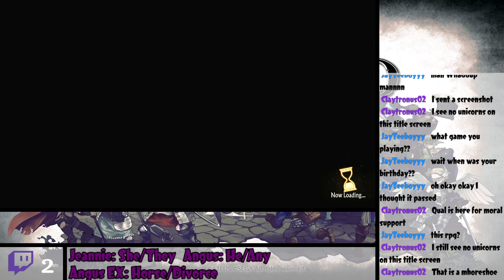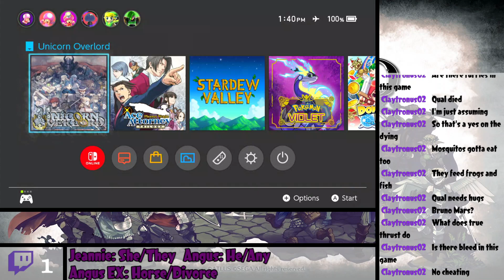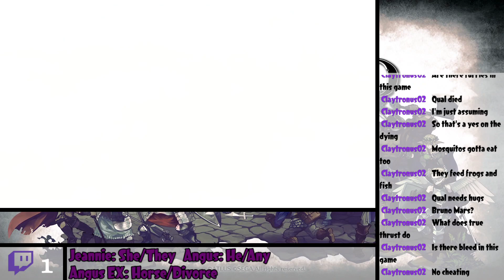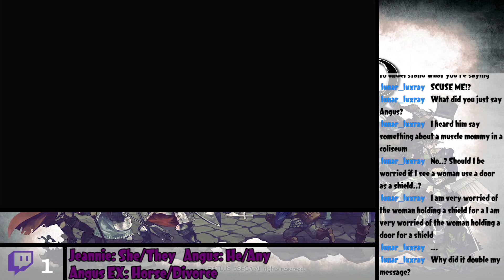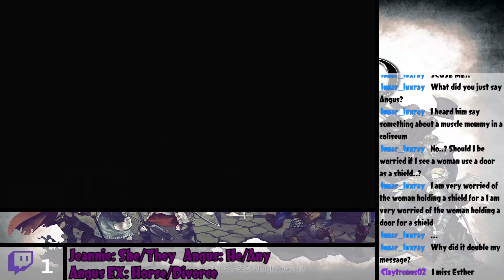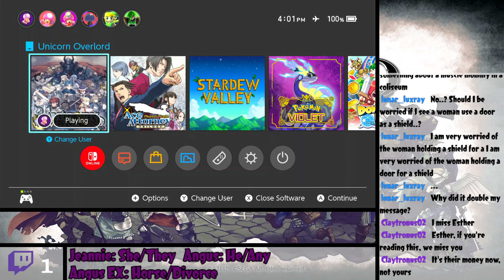Overlord of Unicorns!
Angus and I relax with a game we adore! Just two friends vibing.

Thanks again for showing me this one!

Wanna watch me live?